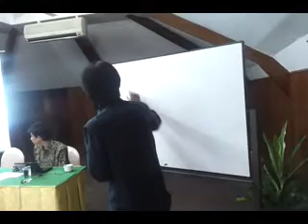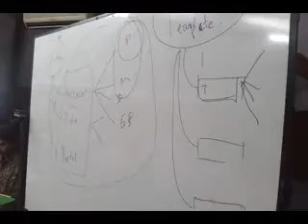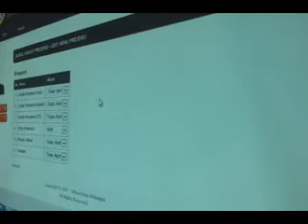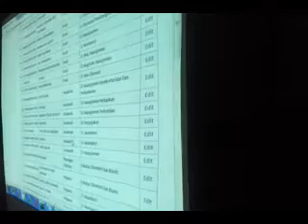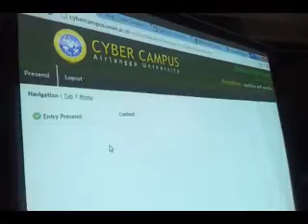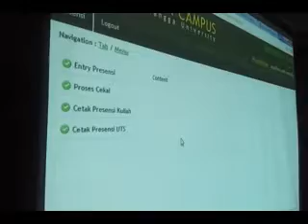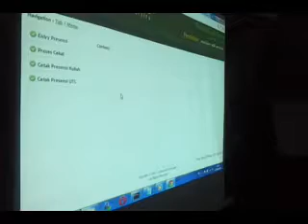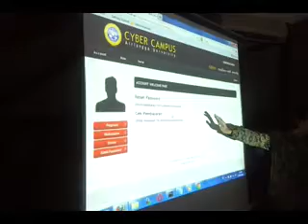penjelasan modul administrasi (Universitas Airlangga Cyber Campus)